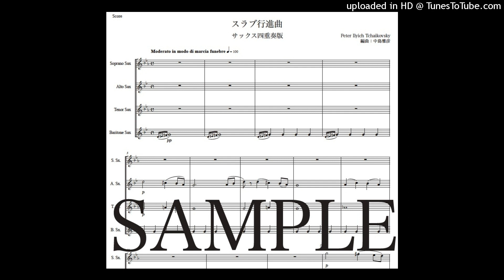チャイコフスキー「スラヴ行進曲」サックス四重奏版（編曲：中島雅彦）